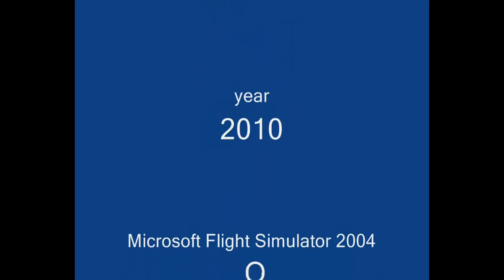FS9: Air Algerie B737 800 from VHHH to VHHX